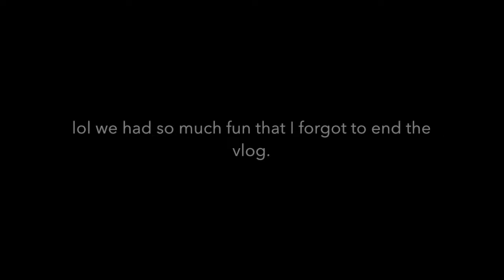CHRISTMAS PARTY 2017 | MALAKING LECHON | VLOG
Hi Loves!!  Welcome to our new vlog.
I  vlog our Christmas party with my friends and I hope you guys enjoy it. Sorry took a lil while to edit this video and finally I'm happy that it's finally up for you guys.